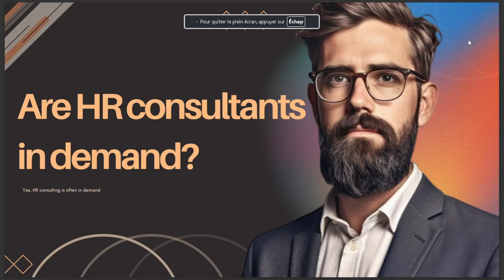ARE HR CONSULTANTS IN DEMAND